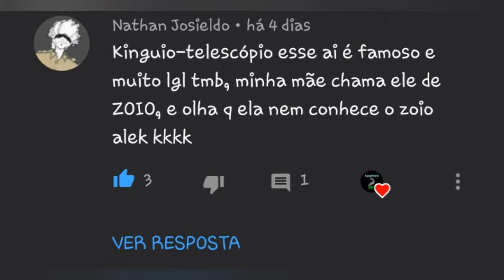KINGUIO TELESCOPIO (CARASSIUS AURATUS)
O kinguio telescopio é um peixe muito adorado pelos aquaristas

instagram do canal se tiver duvidas pode me perguntar ;)